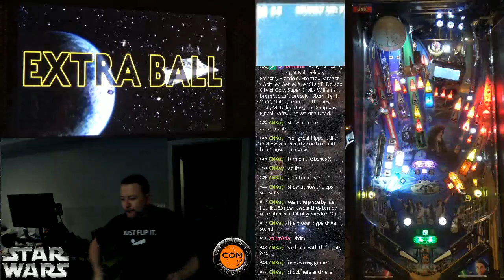Star Wars 14 Billion Game